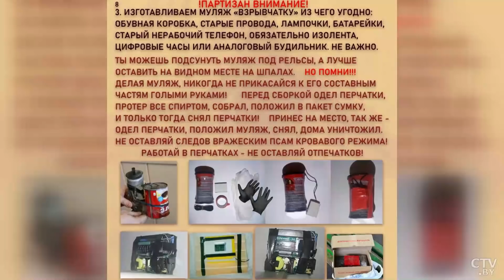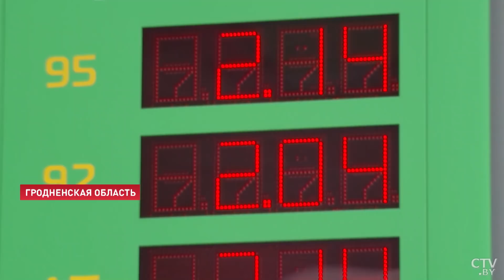Лукашенко: Удар по нашей территории ракетой «Точка-У»! Кому интересно, сходите посмотрите!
Лукашенко: Ваши жёны куда ездили тряпки покупать? В Литву, Польшу? Весь Запад демпинговал! Новости Беларуси. Во Дворце Независимости Президент 15 марта собрал руководящий и оперативный состав органов госбезопасности. Говорили о белорусской экономике и преодолении санкций, перспективах доллара, договорённостях с Россией и о попытке удара по территории Беларуси ракетой «Точка-У».